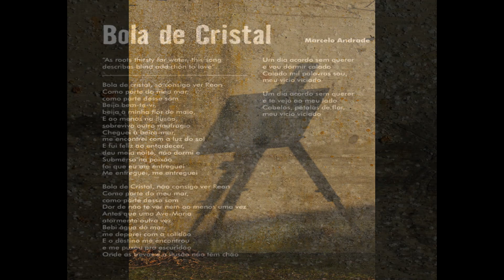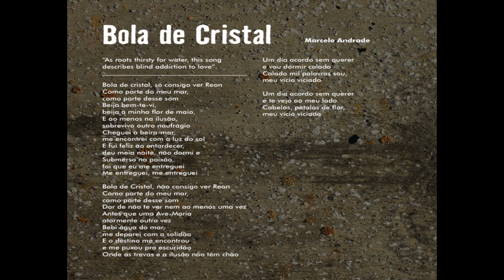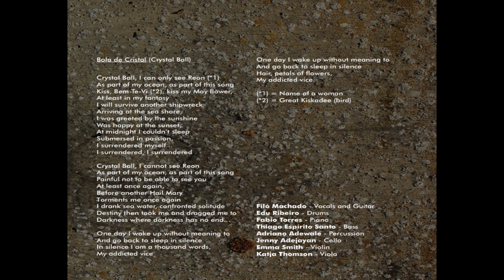Bola de Cristal - Marcelo Andrade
Written By Marcelo Andrade. Track number 7 from the album "African Tree"  by Marcelo Andrade, featuring Filo Machado, Thiago Espirito Santo, Edu Ribeiro, Fabio Torres, Adriano Adewale, Jenny Adejayan, Katja Thompson. Available from ourlandrecords.com